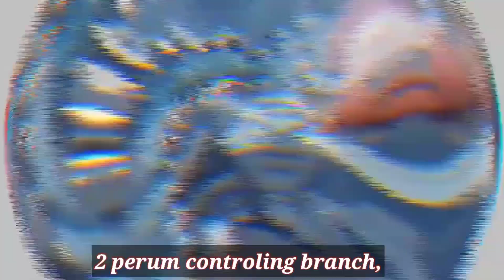SOUL LAND 2 REVIEW(season 1spoiler alert🔇|PODCAST| Malayalam Explanation|part-2✨️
hi everyone today explain SOULLAND ANIME

i will only explain in own language. it will be  promote douluo dalu anime

credit

Composer: Whitesand (Martynas Lau)
Year: 2023
Title: Confrontation

Year: 2022
Title: Airborne

Year: 2023
Title: Whispers of Destiny

Hi! Everyone this is our Channel we are here to explain world class movies, anime, dramas in our own native language with good
explanation from the materials actually what we have and we are putting our efforts to make this so we also now how much efforts taken for the completion of this movies
we don't violate your movies hopefully we are promoting your movies, anime, drama with our explanation in good way.
Our main intention is to educate and entertain the viewers.

However if any owner of the content clips want's us to remove our video we have no problem for removing it. We will remove it so as fast as possible.

NOVA EXPLAINER NOVA MALAYALAM EXPLAINED MALAYALAM EXPLANATION